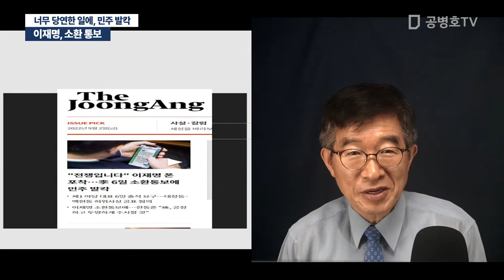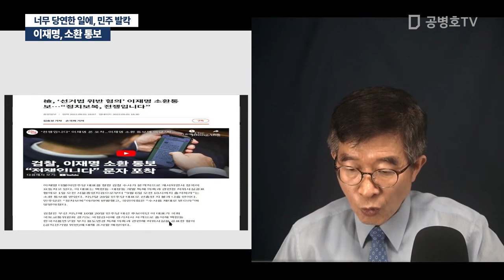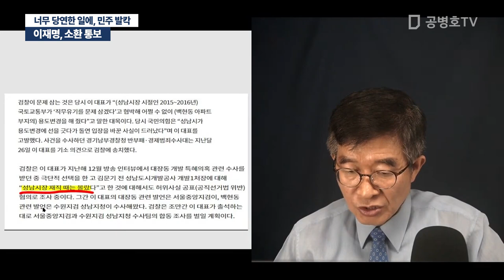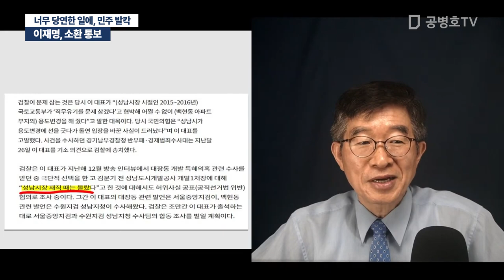이재명, 소환 통보 / 너무 당연한 일에, 민주 발칵 [공병호TV]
Bitcoin : 3MTW849AkP2ftLeSK2teZHMmzLu7Z83s9U